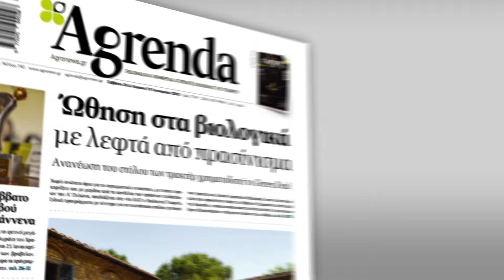Agrenda Σάββατο 25 Ιανουαρίου 2020